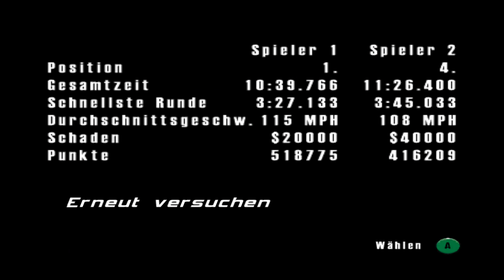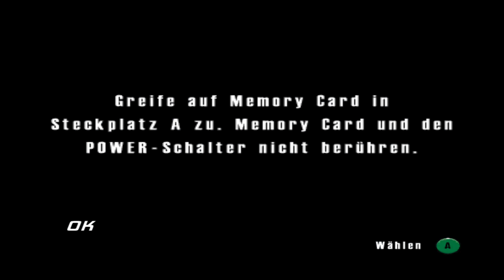BURNOUT 🛞 10: Mehrspieler-Europa-Marathon [4K60] - Let's Play Together Burnout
Let's Play Together Burnout™ (Blind) - Part 10 - Mehrspieler-Europa-Marathon

▶ Informationen über diese Folge:
Nachdem wir in der letzten Folge zusammen mit paul_meister bereits den Kopf-an-Kopf-Modus ausprobiert haben, geht es heute mit einem weiteren Mehrspieler-Modus weiter und zwar mit dem Modus "Einfaches 2-er Rennen". Der Unterschied zum Kopf-an-Kopf-Modus ist hier nicht direkt zu sehen, allerdings stellt sich dann heraus, dass in diesem Modus offenbar kein oder kaum Verkehr unterwegs ist. Wir fahren in diesem Modus die lange Euro-Marathon-Strecke. Im Anschluss wird noch das dritte Duell bestritten und als Belohnung der Saloon GT gewonnen!

▶ Gefahrene Duelle in dieser Folge:
- Duell 3 (Gewonnenes Fahrzeug: Saloon GT)

▶ Gefahrene Strecken in dieser Folge:
- Euro Marathon (Einfaches 2-er Rennen)
- Night Shift (Duell)

▶ Mitspieler in dieser Folge:
- Lettendo
- paul_meister (Sein Kanal: Klicke/Tippe am Ende des Videos auf sein Profilbild.)

▶ Eigenschaften dieses Let's Plays/dieser Folge:
- Spiel ist für uns blind. (🕶)

▶ Informationen über dieses Spiel:
- TITEL: Burnout™
- ENTWICKLER: Criterion Games
- PUBLISHER: Acclaim Entertainment
- PLATTFORM: Nintendo GameCube
- GENRE: Rennspiel
- DEUTSCHLAND-VERÖFFENTLICHUNGSDATUM (GCN): 3. Mai 2002

▶ Grafikeigenschaften:
- GRAFIKEINSTELLUNGEN: Standard (nicht veränderbar) + FXAA
- AUFLÖSUNG: 3840 × 2160 (Ultra High Definition / UHD / 4K)
- BILDER PRO SEKUNDE: 60 (Während Mehrspieler-Rennen ist spielbedingt jeder zweite Frame mit dem darauffolgenden identisch.)
- VIDEOBITRATE: Durchschnittlich rund 7,15 MiB/s
- FARBTIEFE: "True Color" (24-Bit)

▶ Verwendete Spiel-Modifikationen:
- Keine -

▶ Meine PC-Komponenten:
- PROZESSOR: Intel Core i7-8700K @ 3,7 GHz
- GRAFIKKARTE: Nvidia GeForce GTX 980 [AMP! Edition] [Zotac]
- CD/DVD/BD-LAUFWERK: LG BH16NS40
- NETZTEIL: Sharkoon WPM Bronze 700W
- HAUPTPLATINE: ASRock Z370 Extreme4
- LAUFWERK: Seagate 2DP166
- ARBEITSSPEICHER: Crucial CT2K8G4DFD8213

Viel Spaß mit Let's Play Together Burnout™!